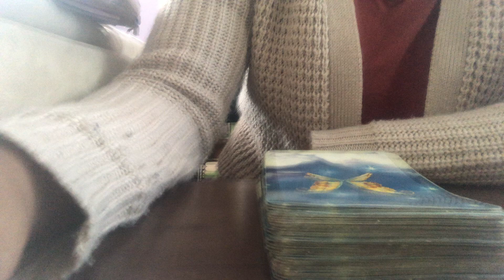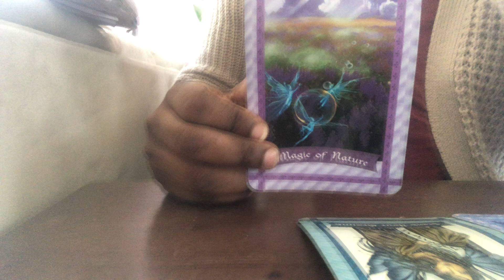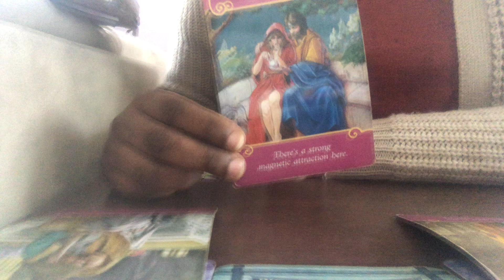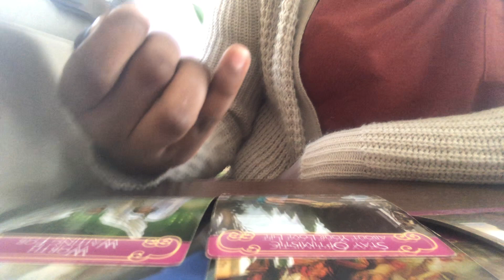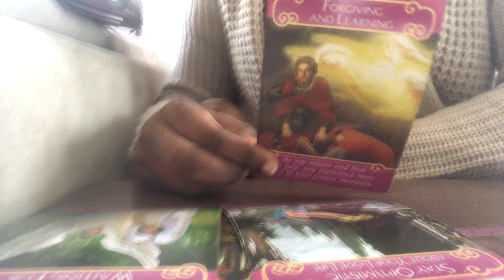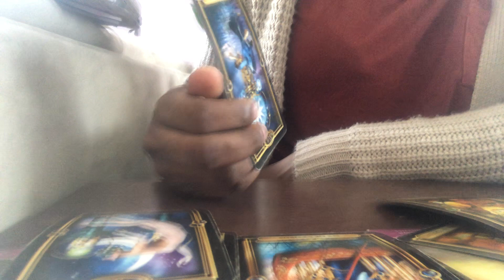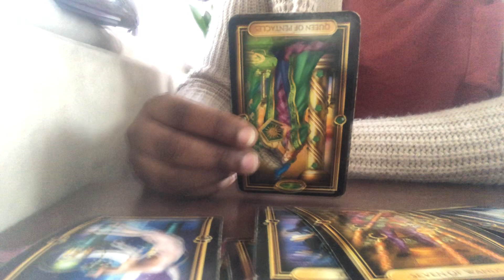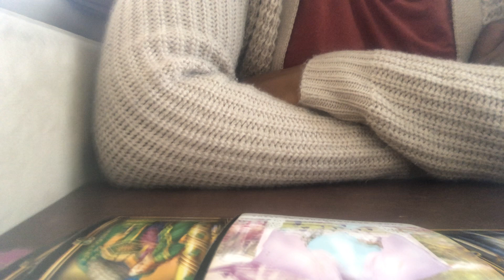This could be be Love and Marriage... but here’s what’s stopping it! - Love Reading!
I’m Dayna aka The Black Fairy and I am an empath and intuitive, blessed with many clairvoyant gifts! I’ve been reading Tarot for over four years now helping others as well as myself, utilizing my gifts, to empower myself and others on this journey. My channel is not only about readings though, it's also about me and my spiritual journey; a collection of reflective thoughts I've come across on a path of self discovery! Welcome to a fairy's journey within!

Instagram.com/blackfairytingz

Instagram.com/__theforexfairy